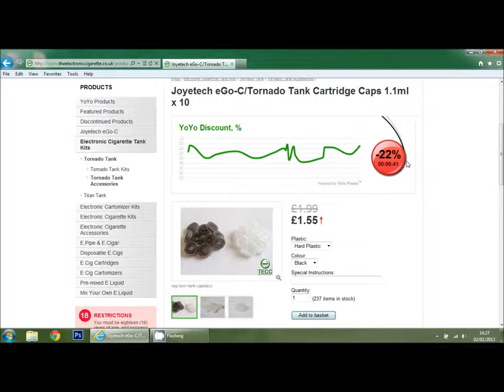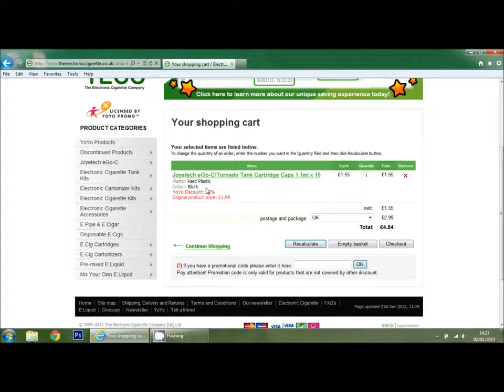The Electronic Cigarette Company YoYo!